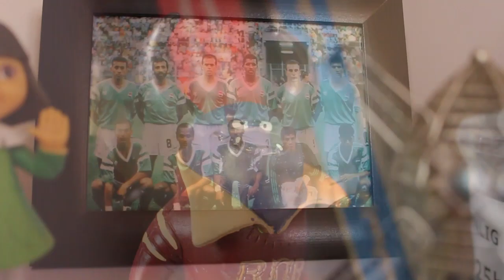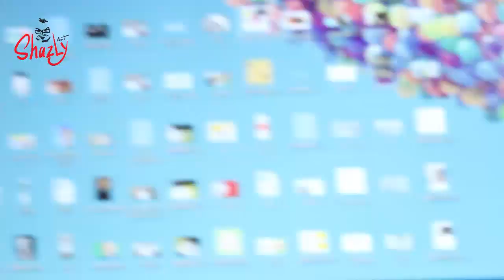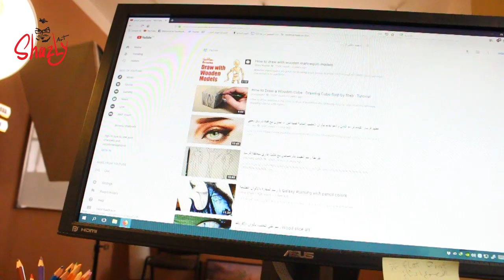محتاج رأيك في كام حاجة كدة - vlog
يعتبر فلوج vlog
محتاج رأيك في شوية حاجات علشان الأمور تمشي بشكل جيد أكتر ..

- لو كترنا فيديوهات الرسم أو اسكتشات كاريكاتير ممكن يوميا
- لو عملنا جروب على فيس بوك نلم فيه شغلنا ونتابع فيه الرسم أو تمريناتنا على رسم الكاريكاتير .. هل دة يبقى مفيد واللا دوشة ؟ .. وايه اقتراحاتك لدة ؟
- لو عملت صور تبسيط رسم الكاريكاتير كخطوات .. هل دة يفيد واللا لأ

إلى جانب فيديو كل خميس اللى احنا ثابتين عليه - تعليم رسم الكاريكاتير